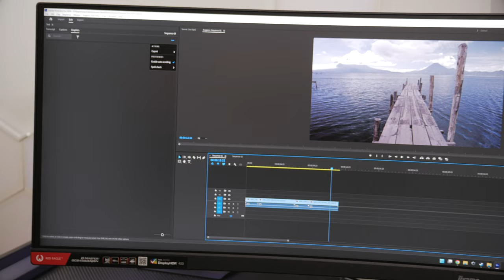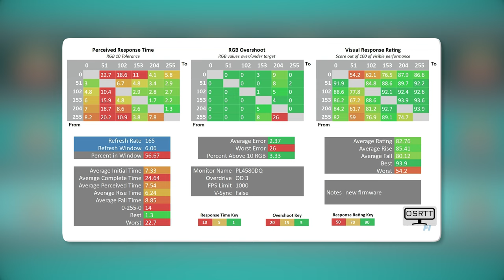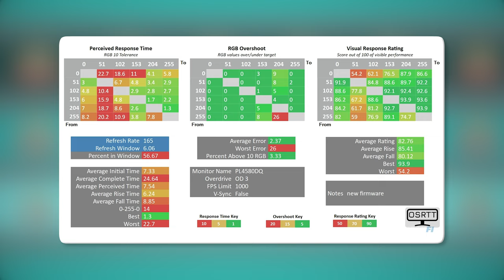КОМПАКТНИЙ МОНІТОР 45 ДЮЙМІВ! Огляд Iiyama G-Master GCB4580DQSN-B1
Збір на Mavic 3 Pro для прикордонників на Сумщині!
УМОВИ РОЗІГРАШУ:
Все - ви учасник розіграшу!
Результати розіграшу я буду оголошувати на стрімі як тільки збереться потрібна сума! Дату і час буде оголошено додатково і завчасно в спільноті і в моєму Інстаграмі
Розіграш буде проводитись за допомогою сервісів Monobank
Призи:
1. Бездротова механічна клавіатура AKKO 3098 Tokyo World Tour
2. Бездротова мишка Xtrfy M8 Wireless
3. Мишка ASUS ROG Impact III
4. Мишка HyperX Pulsefire Haste Naruto Edition

Якщо ви донатите з Приватбанку, чи іншого банку, під час донату не забудьте в коментарях указати прізвище та імʼя, а також e-mail, щоб я зміг звʼязатися з вами, коли ви виграєте.
У випадку виграшу з вами звʼяжусь особисто я (Макс Шелест), і ніхто інший.

Доставка можлива по всій території України, окрім тимчасово окупованих територій. Я не буду вимагати у вас грошей за доставку або за приз. Якщо хтось так робить від мого імені - це шахраї.

Підтримати канал:
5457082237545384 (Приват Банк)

🤟🤟🤟 Приєднуйся до моєї партнерської мережі і знімай годноту!